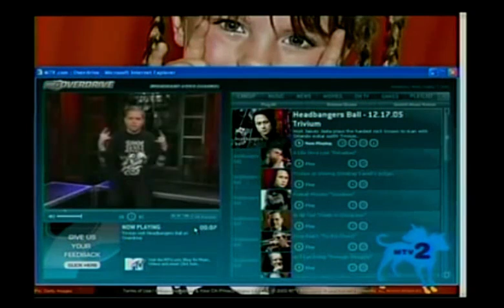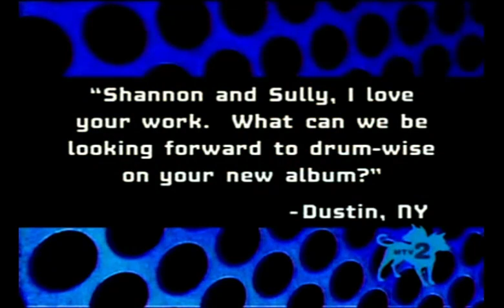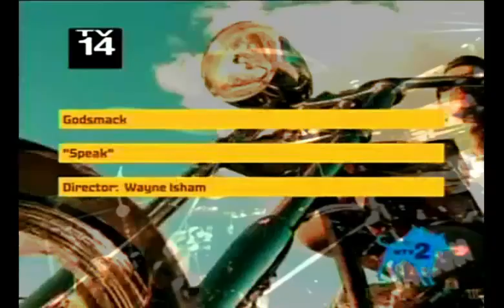MTV2 USA HEADBANGERS BALL INTERVIEW GODSMACK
MTV2 USA HEADBANGERS BALL 2004 INTERVIEW GODSMACK WITH JAMEY JASTA

GODSMACK interviewed by Jamey Jasta (Hatebreed) on MTV2's Headbangers Ball to promote the release of their album IV